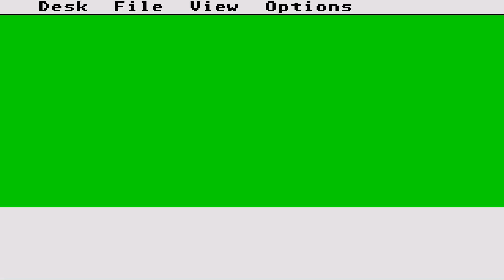ATARI ST Hero! v1 0 1988Winslow, DanSW